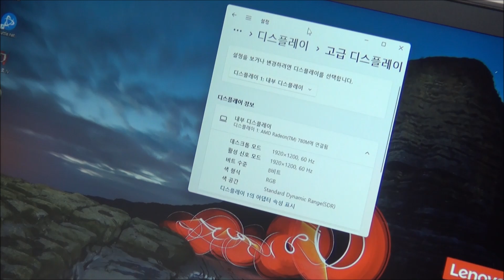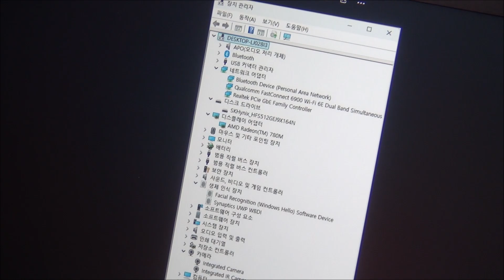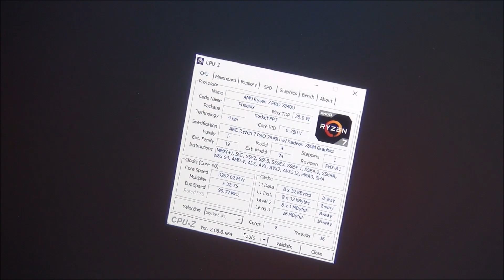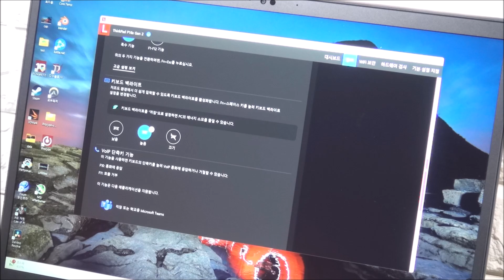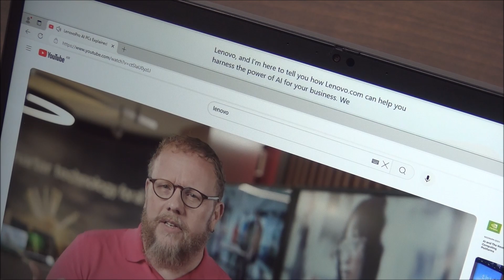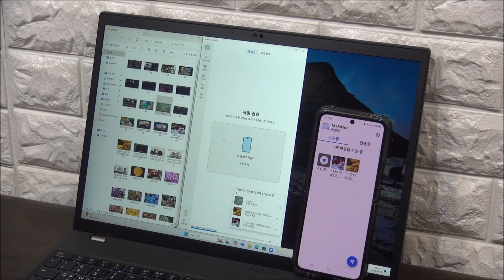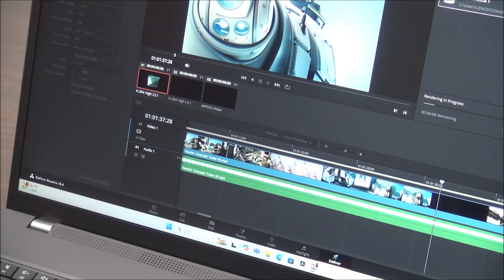가격 낮추고 휴대성 높인 모바일 워크스테이션, 레노버 씽크패드 P16s G2 AMD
이 제품은 AMD 라이젠 PRO 프로세서 기반의 모바일 워크스테이션으로 RTX 외장그래픽을 사용한 고성능 모델들과 달리 캐주얼한 개발 환경이나 작업물을 검토하고 보완하는 등의 용도로 사용하기에 적합하다. (3DSMAX 나 CATIA, MAYA 등을 디테일하게 활용하고 싶다면 RTX 2000 Ada 이상의 GPU가 탑재된 모델을 구입해야 한다.)

과학이나 기술공학, 수학 전공자나 건축 및 공학분야 전공자 및 실무자에게 특화된 제품으로 엔지니어링 학습하거나 3D 도면 및 복잡한 코딩 학습을 하는데 적합하며 캐드등을 이용한 건설계획 3D 데이터 작업용으로 사용할 수 있다. 또한 도입부에서 강조한 것과 같이 AI 특화된 프로세서를 사용하고 있어 다양한 AI 관련 S/W를 사용하는 용도로도 적합하다.

이 제품의 가장 큰 장점을 필자는 정숙함이라 말씀드리고 싶다. 랜더링이나 게임과 같이 최고성능으로 작동할 때 소비전력도 그에 맞게 사용됨에도 팬소음이 전혀 부담스럽지 않았다. (게이밍이나 크리에이터 노트북과는 비교를 불허할 수준이며 일반적인 모바일 워크스테이션 보다 훨씬 정숙하다.) 사무실이나 회의실, 강의실 등에서 편하게 작업하고 싶다면 아주 좋은 대안이 될 것이다.

기대 이상의 높은 성능도 인상적이었다. 28W TDP의 저전력 프로세서를 사용해 슬림 노트북 수준의 성능을 보여줄 것이라 예상했는데 벤치마크나 기타 테스트에서 모바일 워크스테이션 다운 높은 성능을 보여주는 것을 확인할 수 있었다. 물론 상급 모델들과 비교할 수준은 아니지만 작업용으로 충분히 활용할 수 있을 것이다.

뛰어난 휴대성도 큰 장점이라 할 수 있다. 디스플레이 크기대비 가벼운 무게로 편하게 들고 다닐 수 있었으며 긴 배터리 사용시간에 PD충전까지 지원해 외부에서 전원 걱정없이 사용할 수 있었다. 모바일 워크스테이션이 필요하지만 반드시 휴대성을 고려해야 할 경우 특히 만족스럽게 사용할 수 있을 것이다.

다양한 단자 지원도 칭찬하고 싶다. C타입 단자는 빠른 데이터 전송이 가능하며 디스플레이 출력이 가능해 노트북 포함 4개의 디스플레이를 사용해 멀티작업을 할 수 있다. 또한 상시전원도 지원해 노트북이 꺼진 상태에서도 스마트폰 등을 충전하는 용도로 활용할 수 있다. 뿐만 아니라 이더넷 단자도 지원해 유선랜 만을 권장하는 기업등에서도 편하게 사용할 수 있다.

차별화된 보안성과 내구성을 지원하는 것도 큰 장점이다. 얼굴과 지문인식 로그인을 지원해 보안성과 편의성을 높였으며 프라이버시 셔터도 장착되어 웹캠을 이용한 비주얼 해킹을 완벽히 차단할 수 있다. 또한 미국방성의 사용 조건을 충족해 극한의 환경에서도 편하게 사용할 수 있다. (작업에 특화된 노트북이지만 비즈니스 노트북으로도 추천하고 싶다.)

나무랄때 없이 훌륭한 키감과 선명한 웹캠화질, 일반 노트북과 차별화된 A/S 정책등도 장점이라 할 수 있으며 16:10 비율의 16형 대화면을 지원해 작업 편의성을 높인점에도 좋은 점수를 주고 싶다.